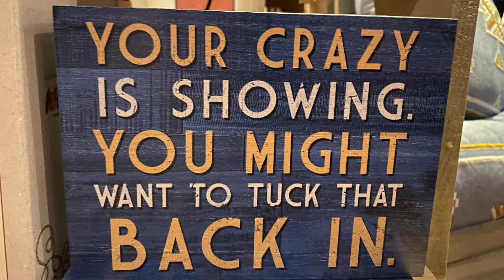Give Him The Pen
Week 2 of our series, "Messy".